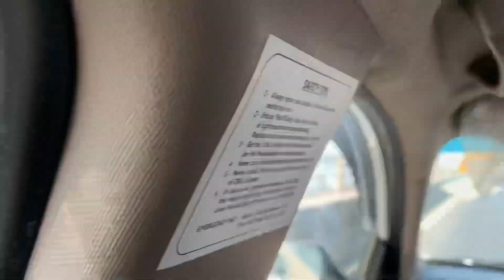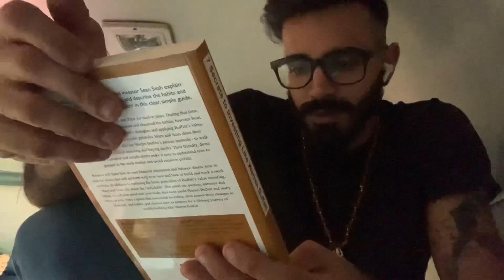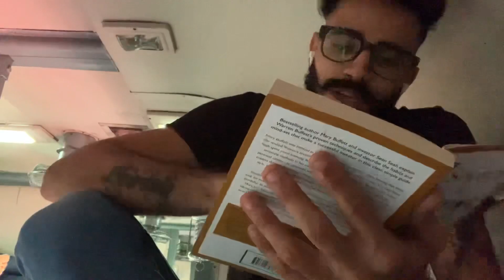EP 16- YO HARYANA SE PARDHAN❤️